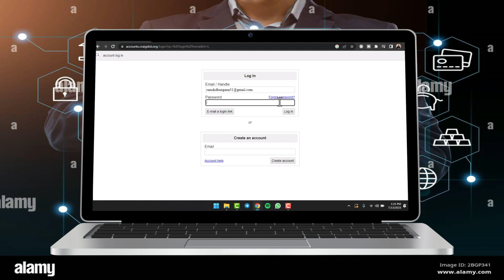Cómo iniciar sesión en tu cuenta de Craigslist | 2024